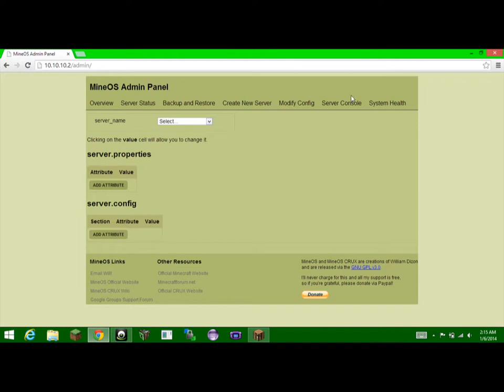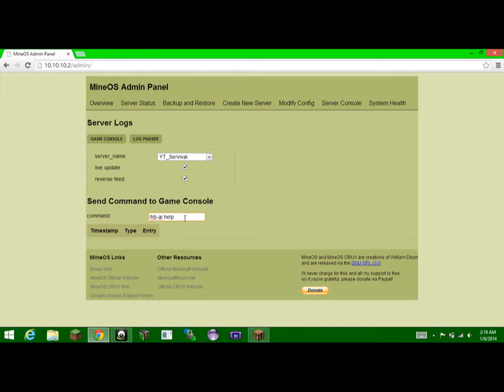Minecraft- Survival Plugged In- Episode 6- Goofin Around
I goof around with awesomeisg but I try to build a mob spawner also. so watch this vid to find out more.